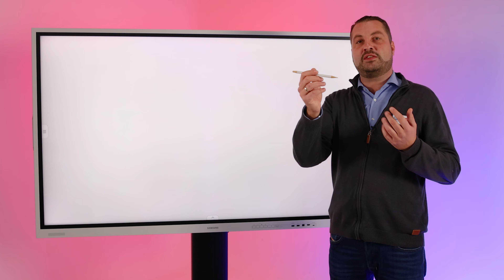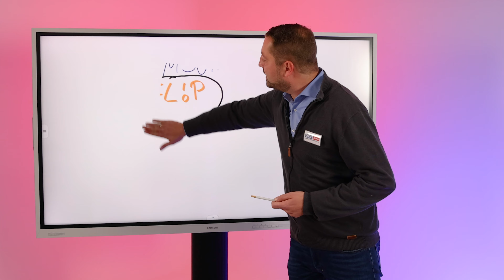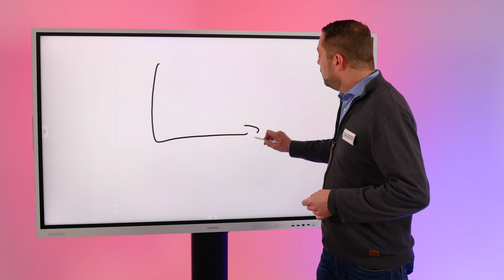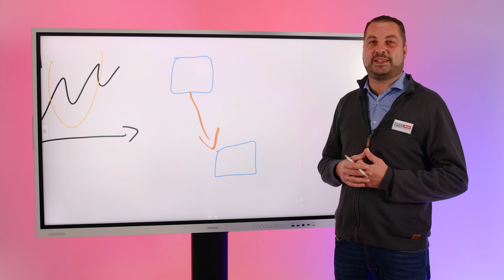Samsung Flip Pro | Grundfunktionen | Workshop 1/5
In unserem kleinen Workshop zeigen wir Ihnen, anhand des Samsung Flip Pro WM75B mit 75", die Funktionen des Samsung Flip Pro, die schnelle und einfache Arbeitsweise so wie ein paar Tipps und Tricks für Ihren Workflow. Angefangen von den intuitiven Funktion des Whiteboards über Präsentation mit externen Geräten und vieles mehr.

00:00 - Intro
00:27 - Grundfunktionen